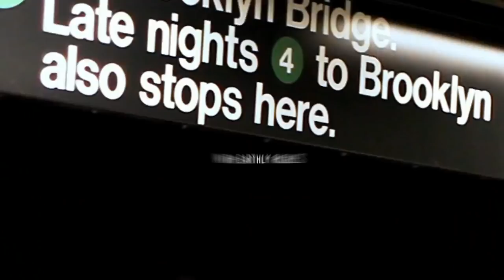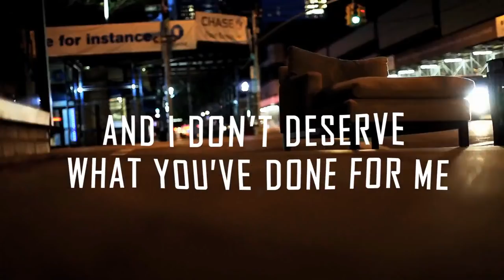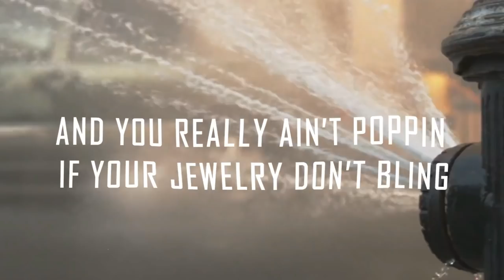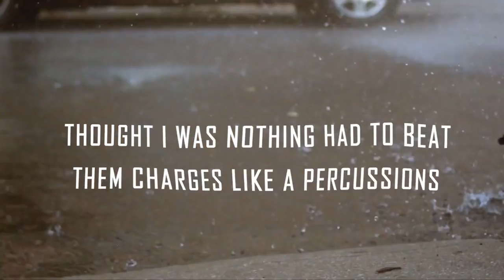Be Care - Single (2019) Joe Empire Hip-Hop Rap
Joe Empire - The Prodigal Son  Vol. II (release date June 7, 2019)